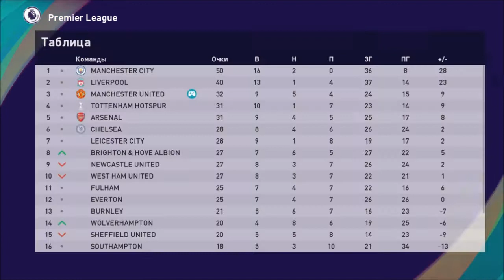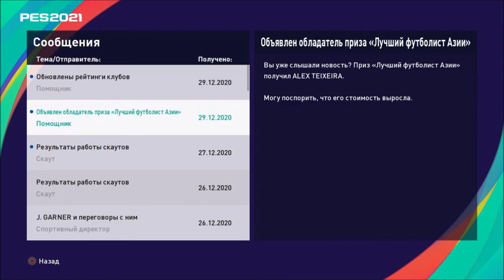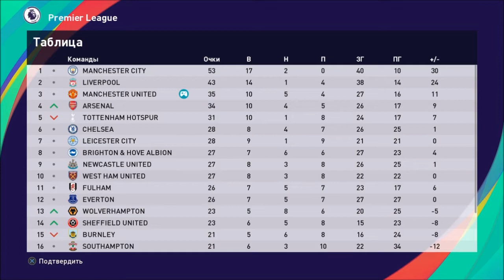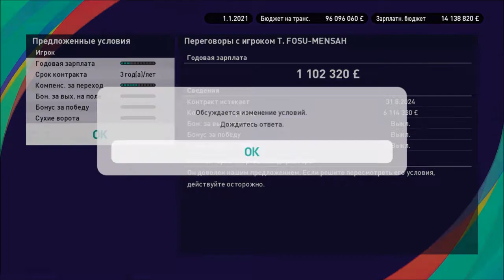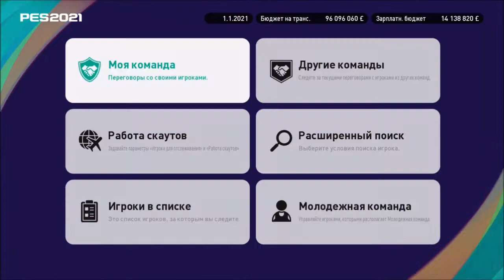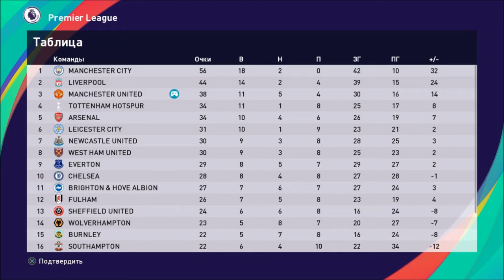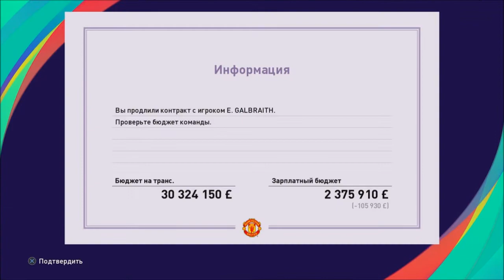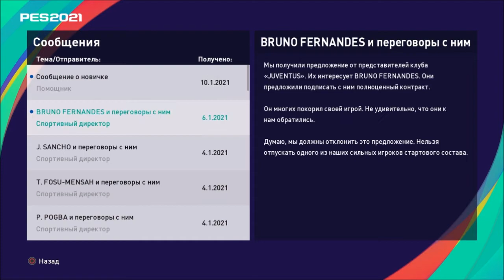КАРЬЕРА ЗА МЮ #10 l PES 2021